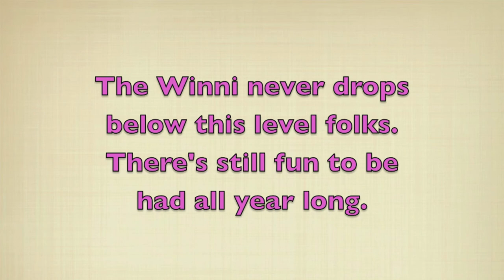Tryin' The Ion- Blackfly Low Water Maiden Voyage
First time in the Blackfly Ion on the only water in town.  Awesome boat!